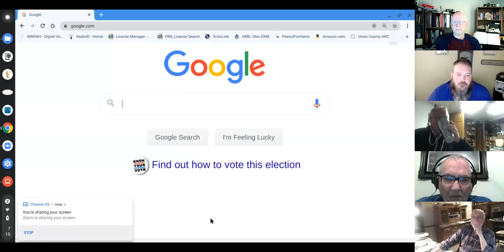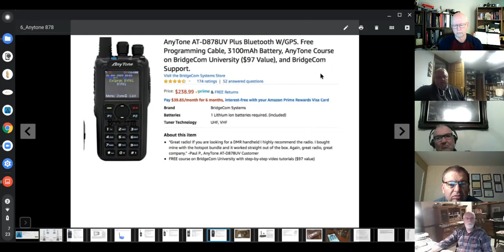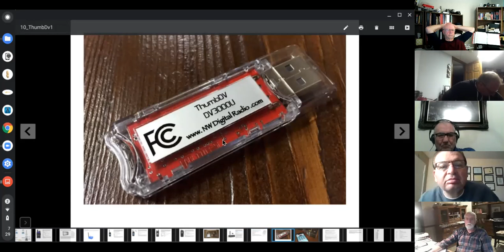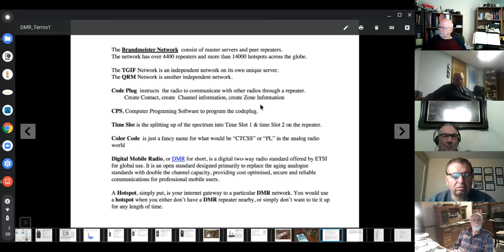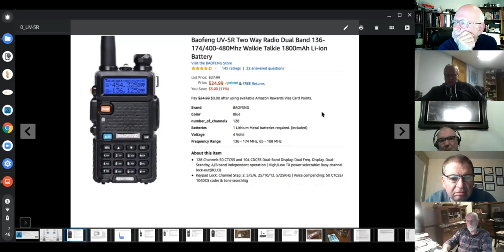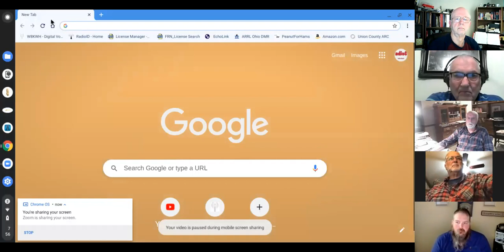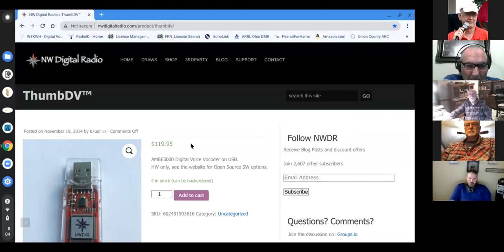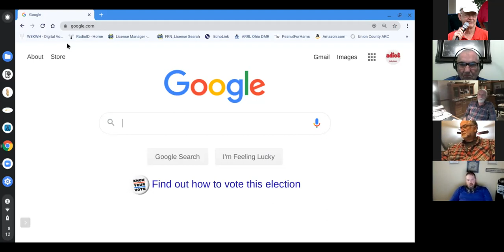The Evolution of Ham Radio Voice Communications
Presentation about digital radio by Ken, W8KWH
Analog  vs  Digital
How To's
Links
Tips & Tricks
Options
Proper Operating Etiquette
Q & A